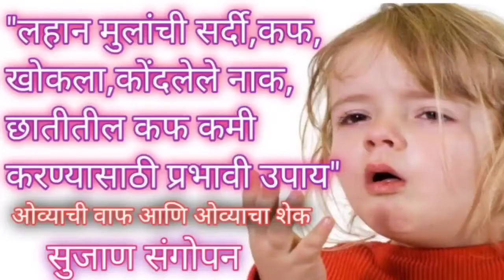Food for 6 month baby to gain weight|लहान मुलांचे वजन वाढवण्यासाठी उपाय|6-18 महिन्याच्या बाळाचा आहार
व्हिडिओ बनवण्यासाठी-

मालिश तेल -
केसांसाठी तेल
बॉडी वॉश-

बाळासाठी खेळणी-

बेबी जिम
टेंट हाऊस
बलून चेअर
किचन सेट-

बाळाचा बिछाना-

बाळाच्या जेवणासाठी

बाळाच्या आईसाठी-

6 महिन्याच्या बाळाचा आहार
लहान बाळाचा आहार
आठ महिन्याच्या बाळाचा आहार
10 महिन्याच्या बाळाचा आहार
11 mahinyachya balacha aah...
8 mahinyachya balacha aahar
बाळाचा आहार कसा असावा
६ महिन्याच्या बाळाचा आहार
लहान मुलांचे वजन वाढवण्यासाठी ..
balache vajan vadhavnyache.
lahan mulanche vajan vadha...
लहान मुलांचा आहार
बाळाचे वजन कसे वाढवावे
बाळाचे वजन वाढवण्यासाठी उपाय
बाळाचा आहार
लहान बाळाचा आहार
वजन वाढवण्यासाठी काय खावे